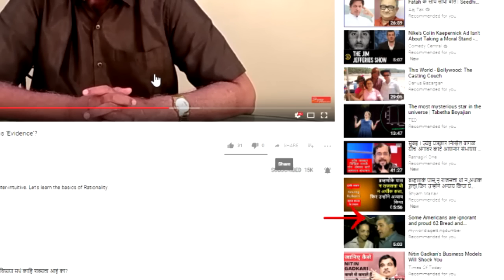भगवान है या नहीं ? Part-1 - Philosophy Q31